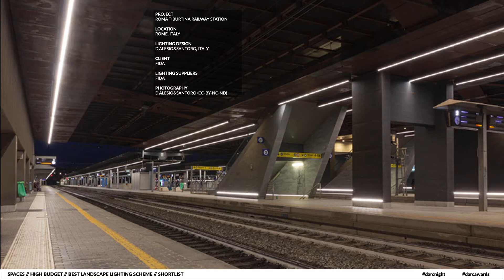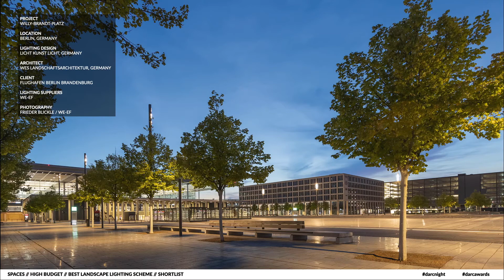The [d]arc awards for Architectural Lighting Design - Spaces High Budget Category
This is the 2020 shortlist for the [d]arc awards in the Spaces High Budget Category.  It covers Any type of urban or rural landscape lighting scheme involving an area such as parks, plazas, streets etc. Can include commercial, retail or residential venues. Specified luminaires can be architectural and decorative. The total value of the luminaires must be more than £30,000 in value.

The [d]arc awards is a unique concept utilising arc and darc magazines’ reputation as being the most widely read and respected architectural lighting design publications in the world. In collaboration with creative consultants Light Collective, we have created a unique opportunity to get every lighting design practice involved in the awards process.

The [d]arc awards are the Oscars of the architectural lighting design industry using a voting strategy based on the actual original Oscars format.  Independent lighting designers, interior designers, architects and product designers are invited to vote on their favourite projects and products in each category.  The shortlist for voting is selected by a panel of experts and then the voting is opened. One designer, one vote makes this the only truly peer-to-peer lighting design awards in the world.

The categories have been separated into low and high budgets so that projects can compete on a more equal basis.  Entries have been received from all over the world and represent the best of architectural lighting design.

The winners are usually announced live in Central London at probably the best lighting awards party in the world with amazing street food, a free bar and some fantastic light installations created by selected architectural lighting design firms in collaboration with the lighting manufacturers who are sponsoring the event.